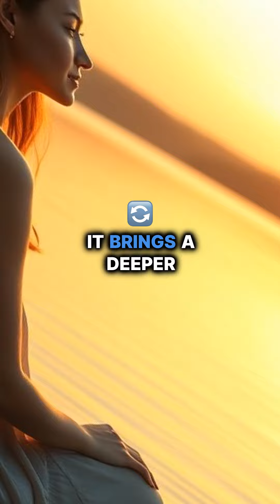Being present with God daily!